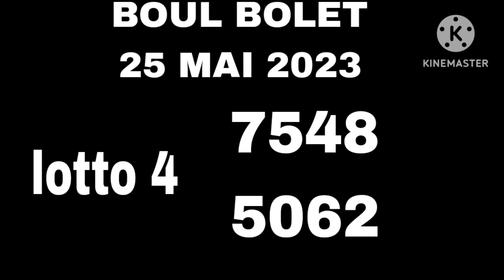boulcho🔥 pou jodi a 25 mai 2023💸newyorklottery & floridalottery 🇭🇹🇺🇸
Kouri al fè sa kounya pouw pa pèdi lòt video nap lage yo mèsi.